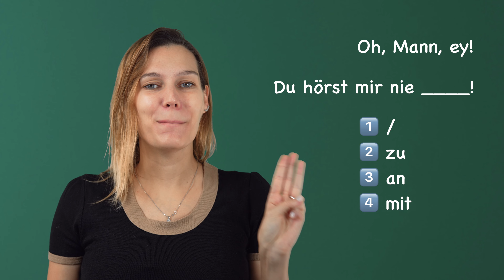zuhören? anhören? What is the difference? 🇩🇪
Get exclusive LerneDeutsch content including free pdfs, exercises, learning tips and more for free

Recommendations:
📚German books